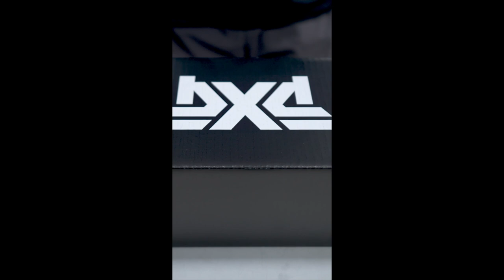Bringing PXG 0317 CB Irons To Life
Get an exclusive, behind-the-scenes look at the meticulous process that goes into creating the exceptional PXG 0317 CB Players Irons. From precision engineering to finetuning every detail, we take pride in delivering top-notch performance for every swing.

ABOUT PXG 0317 CB PLAYERS IRONS
Our stunning new PXG 0317 CB Players Irons offer the ultimate control for elite ball strikers and single-digit players. These milled irons are 3x forged for incredible sound and feel, and feature precision-milled grooves that deliver the spin and control golfers need to create their required shot shape and trajectory and add a touch of forgiveness thanks to their cavity-back design.

KEY TECHNOLOGIES & CHARACTERISTICS:
- 3x forged to tighten the metallic grain structure and deliver enhanced sound and feel.
- Precision-milled grooves that take us to the USGA limits of spin and control for shot shaping and trajectory.
- Robotic Precision Polishing Technology to ensure accurate and consistent club geometries.
- Precision Weighting Technology to customize swing weight.
- Seamlessly blend sets between 0317 CB and 0317 ST models for the ultimate fit.
- PXG 0317 CB Players Irons come in our gorgeous chrome and Xtreme Dark finishes.